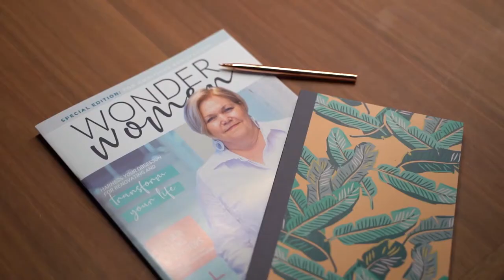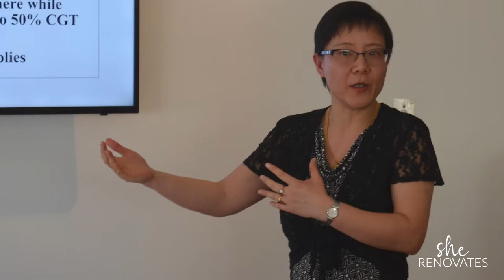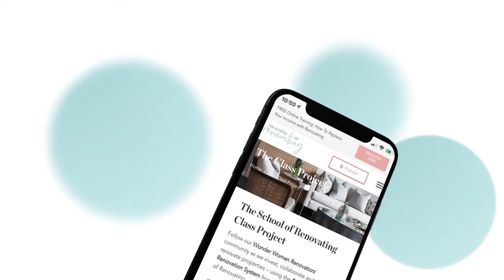What's Your Renovation Strategy? with Odette Overlunde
Odette Overlunde is an apprentice at The School Of Renovating and works directly with Bernadette on new projects that are coming through. Odette has been in our Wonder Woman program and has been working on renovations for a client. She has been with The School Of Renovating Students and did the Bootcamp in 2018. After her first reno, she decided to continue completing her Degree.

ASK BERNADETTE A QUESTION.

She Renovates Free Facebook Group

And then if you’re not a member of our free Facebook group, please come over and join. I come into that group every Thursday and do a FB Live and let you know what’s going on in our community. And I love to see you there.

You may like to consider The School of Renovating Wonder Women Renovators program which provides training, mentoring, community, and joint venture opportunities for creative women, wanting to replace their income with renovating and Airbnb either now or at retirement.

If you want to know more about our Wonder Women program, you can download our Wonder Women magazine

If you’re not a member it’s very easy to sign up and it gives you access to all the resources and the notes from every episode we have ever created.

If you’ve got a minute, I’d really love you to come over to the Apple Podcasts platform or and leave us a review.